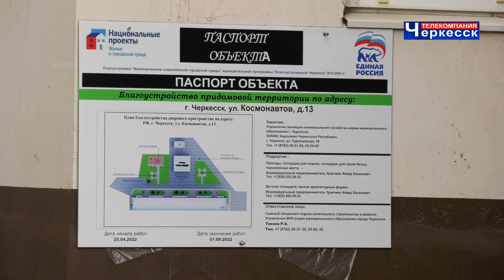В Черкесске начался прием заявок на благоустройство придомовых территорий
В Черкесске объявлен новый прием заявок на благоустройство придомовых территорий в рамках федеральной программы «Формирование комфортной городской среды». За 4 года ее реализации в столице Карачаево-Черкесии было капитально отремонтировано 130 придомовых территорий. В этом году будет благоустроено еще 25. Срок приема новых заявок – до 20 июля.